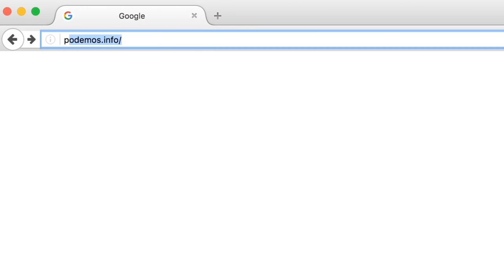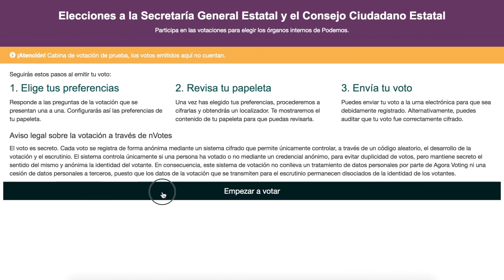Proceso de votación a la Comisión de Garantías